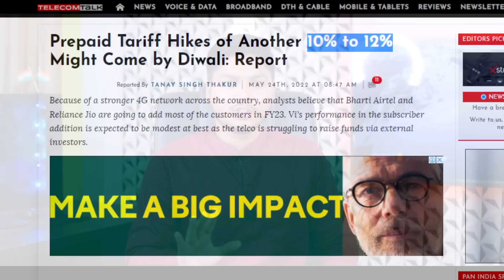फिर बढ़ रहे PLAN Prices 😤 पर इस बार अत्याचार सहन नही !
watch my tweet and follow me, tag me use